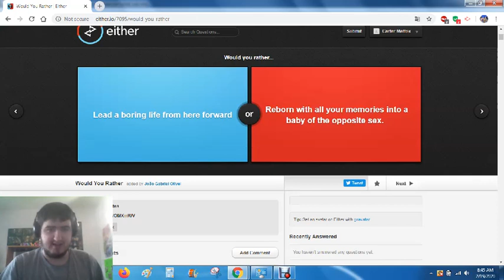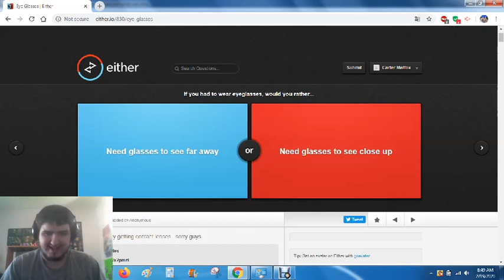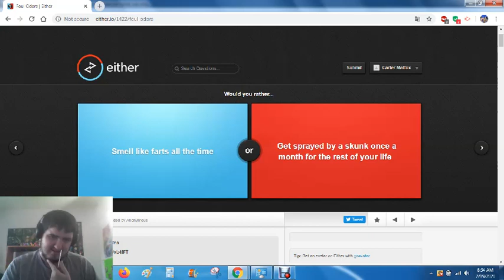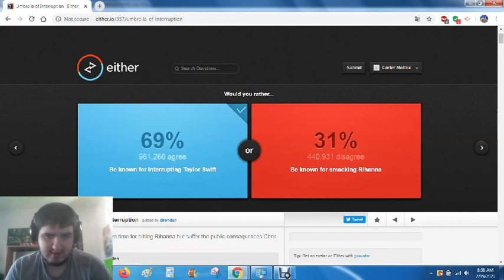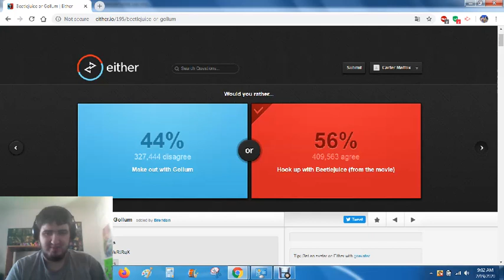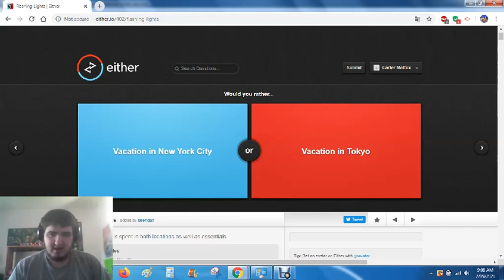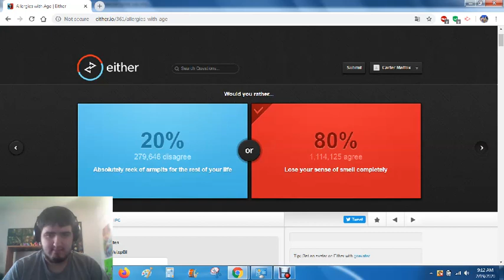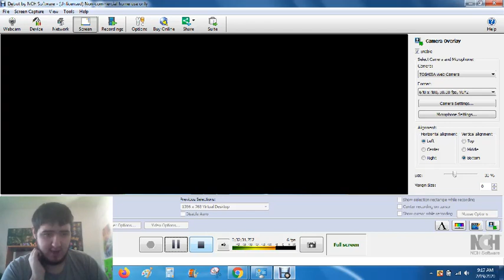Carter Mattox Plays Would You Rather?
He started to play this game online to vote for either blue or red.